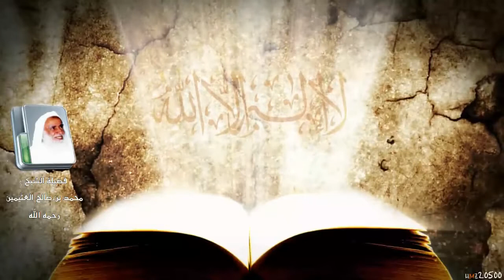شرح كتاب التوحيد لابن عثيمين الـحلقة 5